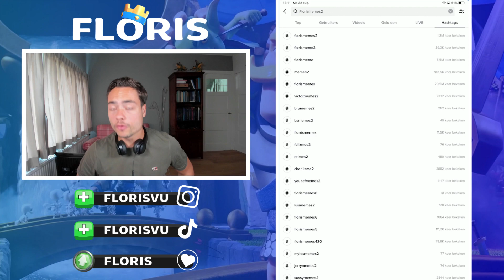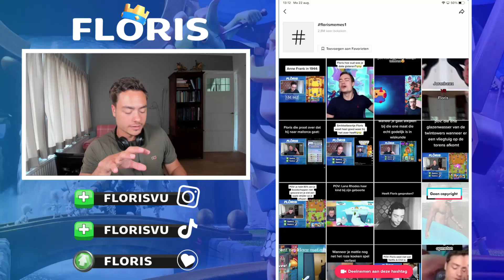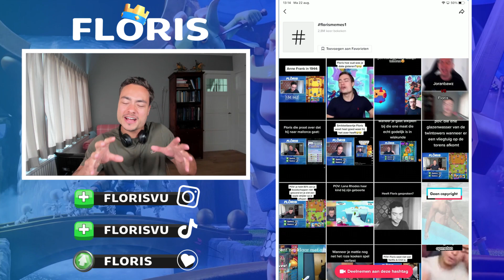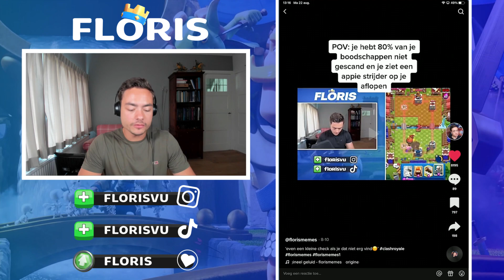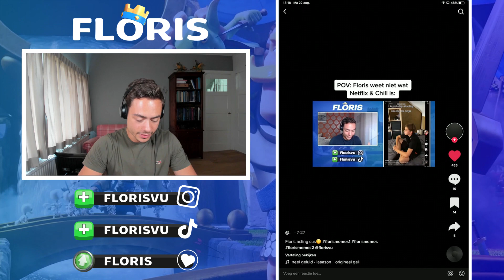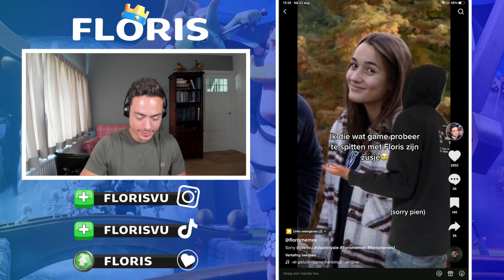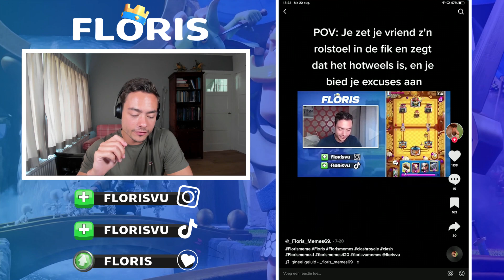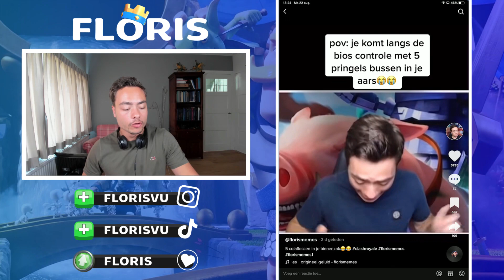REAGEREN OP FLORIS TIKTOK MEMES! #7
▸ Creator Code: floris

▸ Video beschrijving: In deze video reageer ik weer op TikTok memes over mijzelf. (Nederlands)

▸ Alle Clash Royale Clans
★ Dutch Corps: Main Ladder Clan
★ Dutch Corps Jr: Feeder Ladder Clan
★ Dutch Corps Jr2: Feeder Ladder Clan
★ Dutch Corps Jr3: Feeder Ladder Clan
★ Dutch Corps 2: Main War Clan
★ Dutch Corps 3: Feeder War Clan
★ Dutch Corps 4: Feeder Ladder / War Clan

▸ Wil je een videoboodschap? Stuur me een Instagram DM!